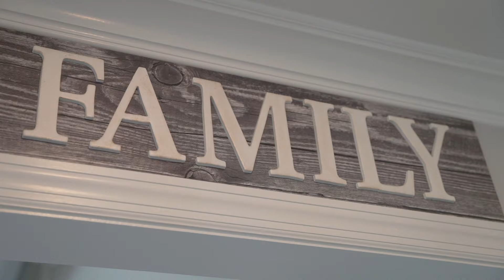11 RIVERVIEW LANE, HO-HO-KUS, NJ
This is the home you have been waiting for! Tastefully renovated, this center-hall colonial is situated on an acre of property. Located in one of New Jersey's most desirable towns with top schools and quaint yet vibrant downtown, this four bedroom, three full-bath plus two half-bath home is move-in ready. First floor features spacious modern eat in kitchen with extra large island seating with high-end appliances and quartz countertops, family room with cathedral ceilings and fireplace, dining room with beautiful moldings and wet bar, formal living room, home office, sun room, two powder rooms, mud room with laundry and two-car garage. Second floor has three great size bedrooms, two full hall baths and a master bedroom suite with walk-in closet and a separate sitting room, dressing area, and a master bath with soaking tub, shower, and his and her vanities. The expansive backyard includes beautiful landscaping and a large patio for entertaining. Close to NYC transportation!